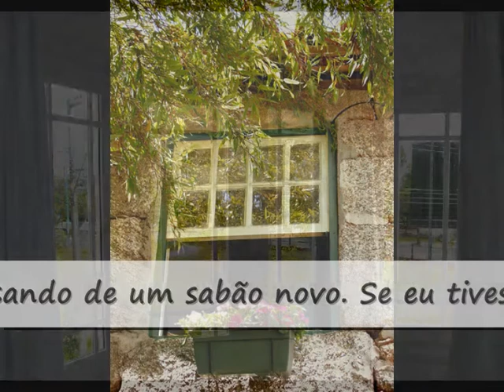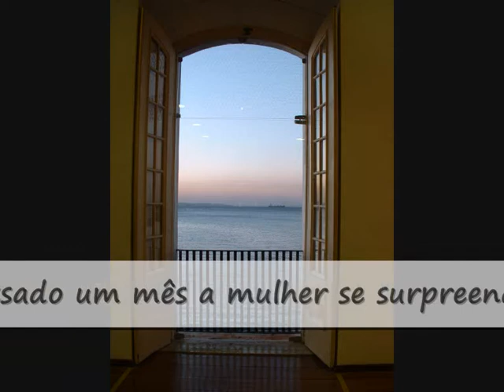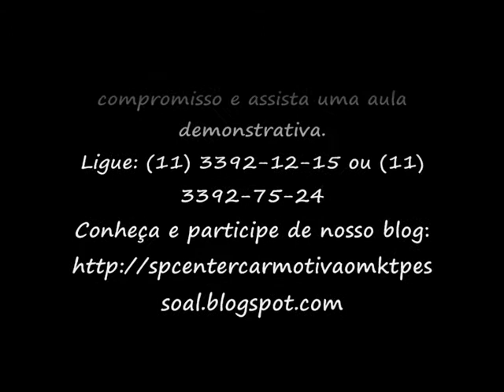Lençol Sujo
Dirty Sheets

A couple, newly married, moved to a very quiet neighborhood. On the first morning they passed the house, sipping coffee, she noticed through the window at a neighbor who hung dirty sheets on the clothesline and commented to her husband: - That dirty sheets she is hanging on the clothesline! Probably is in need of a new soap. If I had intimacy ask if she wants me to teach them to wash their clothes!
The husband watched in silence. A few days later, again during the breakfast, the nearby Plant collections hanging on the clothesline and the woman remarked to her husband: - Our neighbor keeps hanging the dirty sheets! If I had intimacy ask if she wants me to teach them to wash their clothes!
And so, every two or three days, the woman repeated her speech, while neighboring hung his clothes on the clothesline.
A month later the woman was surprised to see the white sheets, white tidings, did another neighbor taught!? Because it was not me who taught her. The husband calmly replied: - No, today I lenvantei early and washed the windows of our window!
And it is. Everything depends on the window through which the observed facts. Before you criticize, make sure you did something to contribute, check your own shortcomings and limitations.
We must look, first of all for our own house, inside of ourselves. Only then can we have a real grasp of the real value of our friends.
Wash your window, open your window.